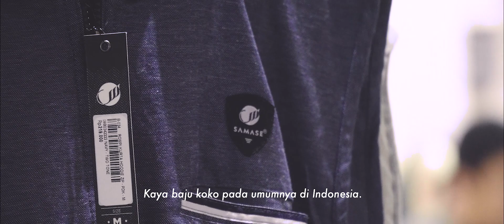Syahdan | Uda Anas - Distributor Pasar Baru Bandung